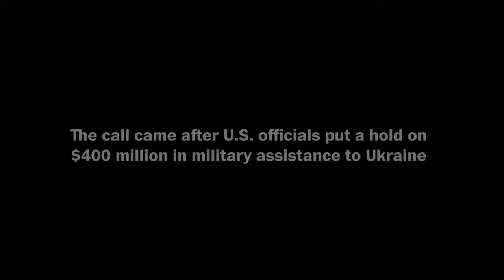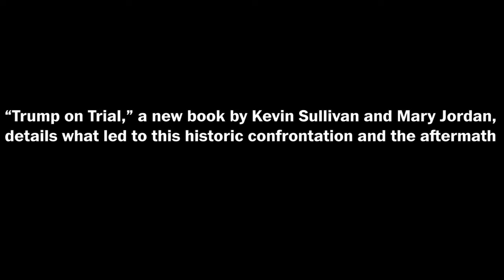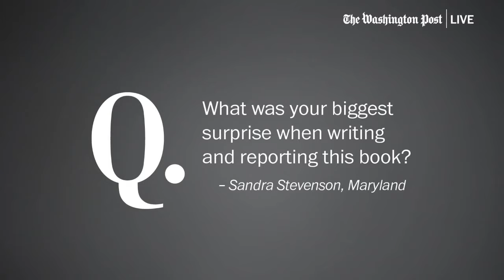A conversation with Mary Jordan and Kevin Sullivan, authors of 'Trump on Trial' (Full Stream 9/1)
Join Washington Post Live on Tuesday, Sept. 1 at 11:00 a.m. ET for a conversation with Pulitzer Prize-winning Washington Post journalists Mary Jordan and Kevin Sullivan about their new book, “Trump on Trial: The Investigation, Impeachment, Acquittal and Aftermath.” They will appear in conversation with Washington Post columnist Karen Tumulty. Anchored in fresh reporting and interviews from Washington and abroad, “Trump on Trial” offers a richly detailed, fast-paced narrative of what happened behind the scenes as President Trump faced only the third presidential impeachment trial in U.S. history. The book, which is an intimate and immersive study of political power and the forces at work behind this historic event, comes just as voters prepare to deliver their verdict in this consequential election.